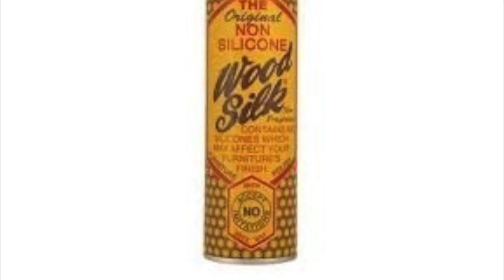CLEANING DAY AT THE KENNYS HOUSE WENDESDAY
This video is about CLEANING DAY AT THE KENNYS HOUSE WENDESDAY